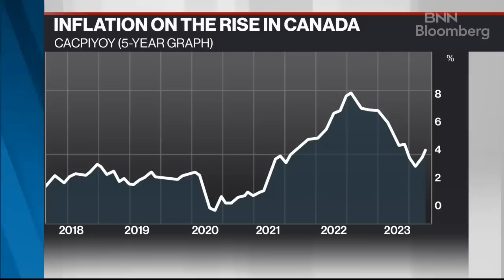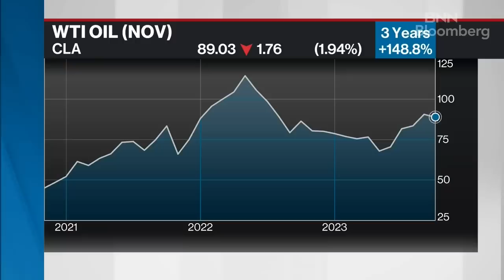BoC has a 60-70% chance of a soft landing: Former Deputy BoC Governor Paul Beaudry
Paul Beaudry, former deputy governor (2019 – 2023) of the Bank of Canada, joins BNN Bloomberg to discuss the BoC's rate path ahead and the main risks central banks are considering amid sticky inflation.